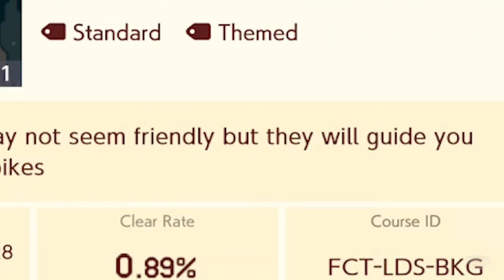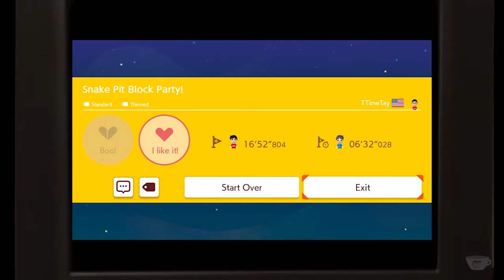Super Mario Maker 2 - EP08 - Can Troy Handle Taylor's Snake Pit?? (Gross)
Welcome back to T Time, where we have a level from a very special Mario Maker! That's right: For the first time, Troy is going to take on a level created by Taylor! It's no "Sparkling Water", but it's a start, and a level that Troy is taking on with today's episode of Super Mario Maker 2 on the Nintendo Switch. This has been a long time coming, so grab a hot beverage of your choice, and join us for what should be a hoot in this Super Mario Maker level "Taylor-made" for Troy. GET IT???

It's T Time!